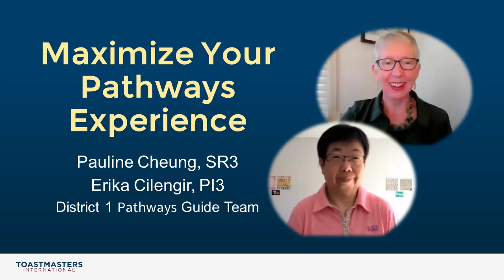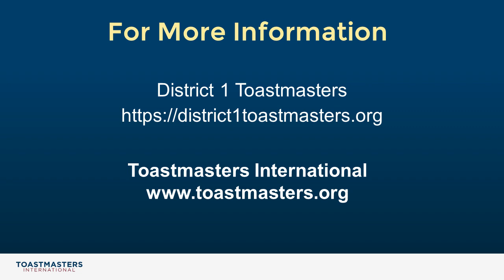A sneak peek into Level 4: Tips for success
Having trouble figuring out what to do for your Level 4 projects?